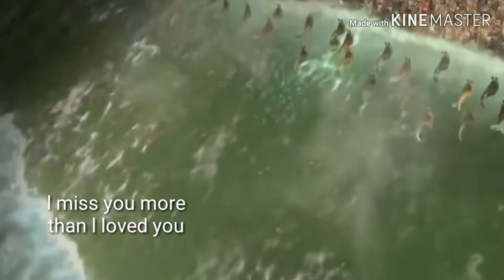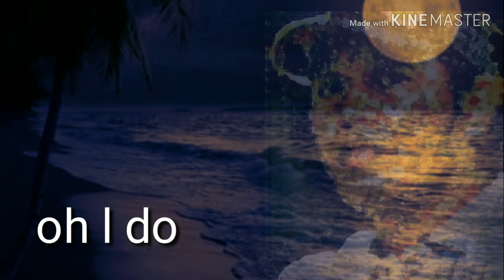I MISS You More "" kety Perry - with Lyrics